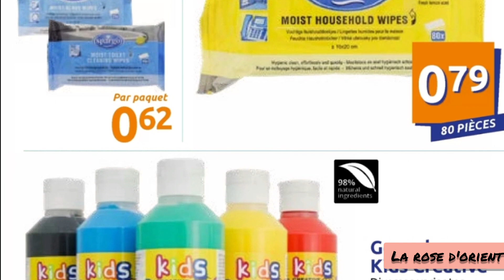CATALOGUE ACTION 💥💥DU 01.09.21 AU 07.09.21 PROMOTION DE LA SEMAINE